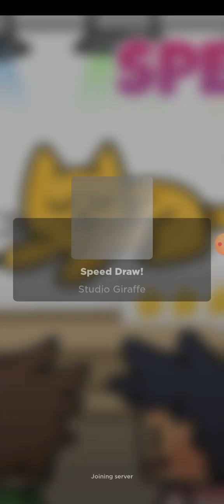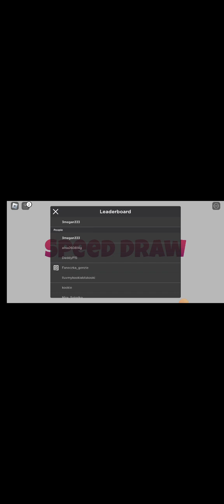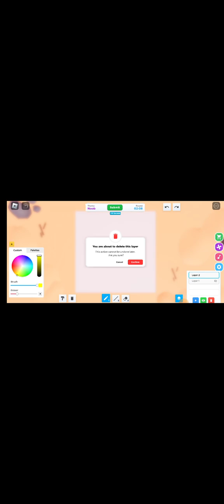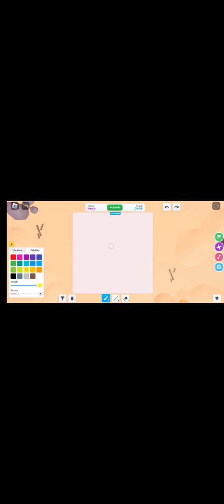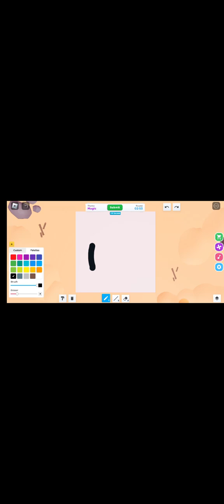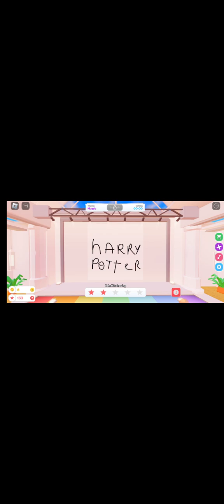Playing Roblox speed draw